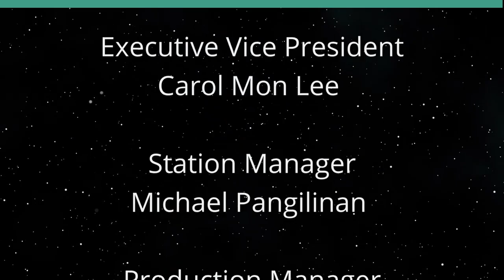Wes Porter Teaches and Coaches (Law Across The Sea)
Life and Legal Skills.  The host for this show is Mark Shklov.  The guest is Wes Porter.

We discuss the value and necessity of teaching and coaching--especially for young people--about life, communication and advocacy skills, and law. We also cover what educational vehicles presently exist to help prepare for the future; Wes Porter’s personal experience and views of teaching, scholastic coaching, and the future; and his advice on how to deal with problems that arise on one’s journey.

Underwriters:
Michael Sklarz
The Cooke Foundation
Hawaii Energy
Hawaii Energy Policy Forum
Hawaiian Electric
Galen Ho of Immersive Worlds
Kamehameha Schools